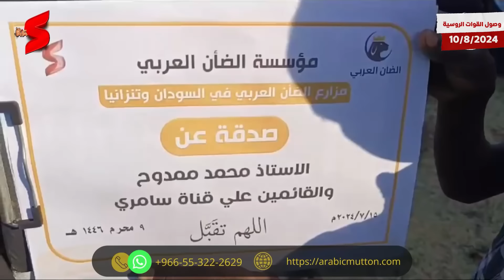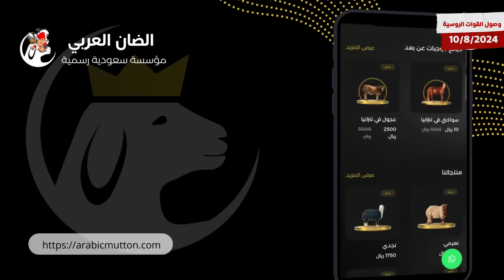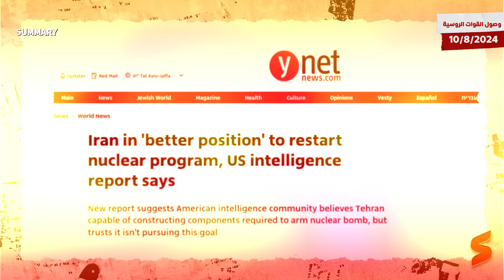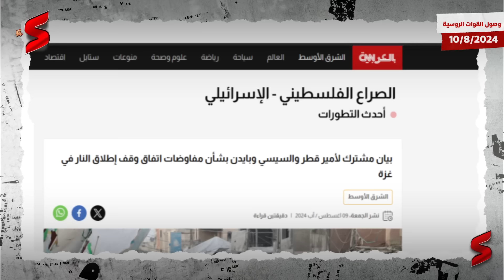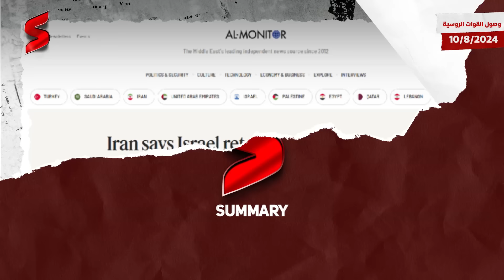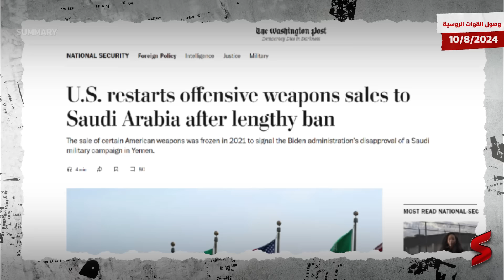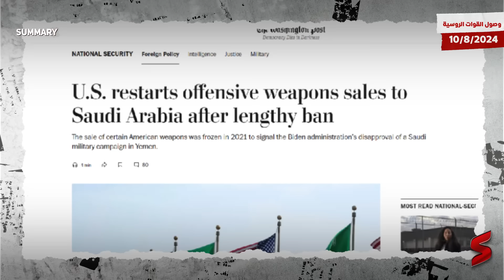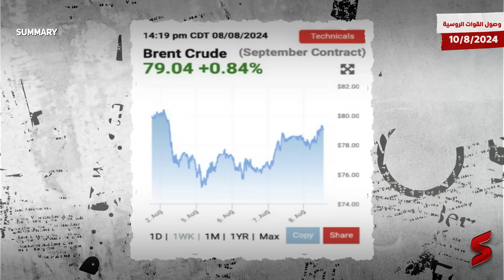وصول قوات روسية لـ طهران و قتل قوة إسرائيلية خاصة في اليمن بعد الإفراج عن شحنة أسلحة لـ السعودية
حلقة "وصول القوات الروسية" من قناة summary ... اعرف القصة من الأول ..برعــاية "مؤسسة الضأن العربي"🐏

تقدر تشتري ذبيحه عن بعد وتساعد بيها الأسرة الفقيرة من المجاعه لإخواتنا في السودان او تنزانيا  بسعر 750 ريال سعودي او 200 دولار
تقدر من اي مكان في العالم تشتري الصدقه وتستلم فديوهات الذبح والتوزيع
.. مؤسسة الضأن العربي مساهمتك بتنقذ كتير.. تواصل معاهم من هنـا 👈 الموقع الرسمي

🌍 تطورات صادمة في الصراع الإقليمي: إيران، روسيا، و إسرائيل وأزمة السلام في الشرق الأوسط! 🚀 تقدمه هذه الحلقة من قناة سمري - summary

في فيديو اليوم، نستعرض أبرز التطورات المثيرة في الصراع الإقليمي المعقد الذي يجمع إيران وروسيا والولايات المتحدة وإسرائيل. إليك ما تحتاج معرفته:

روسيا تصل إلى قلب طهران! 🇷🇺 بعد وصول قوات روسية إلى طهران، يتم الآن تدريب القوات الإيرانية على صواريخ باليستية جديدة تُسمى "فاتح 360"، وهي مشابهة لصواريخ "هايمارس" الأميركية. كيف سيؤثر هذا التعاون العسكري على الوضع في المنطقة؟

إيران تدعم روسيا عسكرياً: طهران تعلن عن إرسال صواريخ "فاتح 360" إلى روسيا لتعزيز جهودها في الصراع، بينما تنتظر إيران مقابل هذا الدعم العسكري. ماذا يعني ذلك لموازين القوى في المنطقة؟

الضغوط الداخلية الإيرانية: الرئيس الإيراني بزشكيان يمارس ضغوطاً على المرشد الأعلى لتوجيه ضربات ضد أهداف الموساد خارج إسرائيل فقط. كيف ستؤثر هذه الضغوط على استراتيجية إيران؟

أمريكا وإسرائيل تستعدان: مع استعداد أمريكا وإسرائيل لمناورات عسكرية ضخمة، يبدو أن هناك استعدادات لضرب إقليمية كبرى. ماذا يمكن أن يكون السيناريو الأقسى للرد الإيراني؟

مصر وقطر وأمريكا في محاولة للسلام: مع دعوات لجلوس إسرائيل على طاولة المفاوضات، كيف ستؤثر مواقف وزير المالية الإسرائيلي والرفض الصارم لنتنياهو على جهود السلام؟

التصعيد في اليمن: روسيا ترصد معلومات حول اختراقات أمريكية وإسرائيلية للحدود اليمنية، والرد اليمني بكمين عبقري يضيف تعقيداً جديداً للصراع.

الطموحات النووية الإيرانية: إيران تستعد لتصنيع قنبلة نووية، والتطورات في هذا المجال تثير قلقاً دولياً هائلاً. أين وصلت إيران في سعيها نحو القنبلة النووية؟

أمريكا تعارض تصريحات وزير المالية الإسرائيلي: كيف ستؤثر اعتراضات أمريكا على التصريحات الإسرائيلية في سياق الصراع المتصاعد؟

🌟 هل تستطيع إيران أن تحقق ردود فعل حاسمة في هذا الوضع المتوتر؟ وكيف ستؤثر التحركات العسكرية والدبلوماسية على مستقبل الصراع الإقليمي؟

لا تفوت مشاهدة الفيديو للحصول على تحليلات مفصلة حول هذه القضايا الشائكة وكيف يمكن أن تتطور الأحداث بشكل غير متوقع. 🌐🔥

شاهد الآن حلقة "وصول القوات الروسية" من قناة سمري - Summary  وشاركنا رأيك في التعليقات: هل تتوقع تصعيداً كبيراً أم تسوية مفاجئة؟